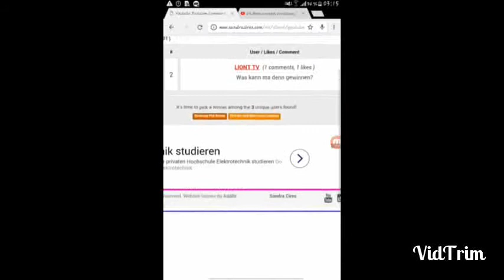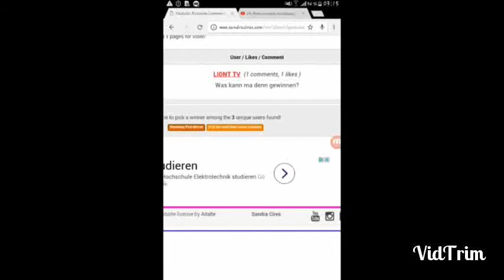⭐ 25 Abonnenten Verlosung ⭐ {01} - 🌟 Der Gewinner 🌟